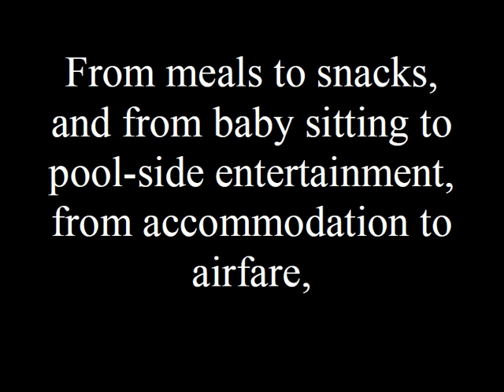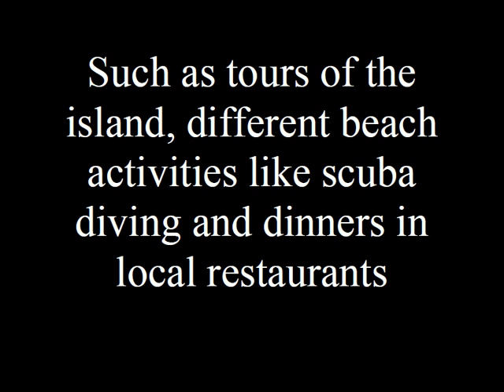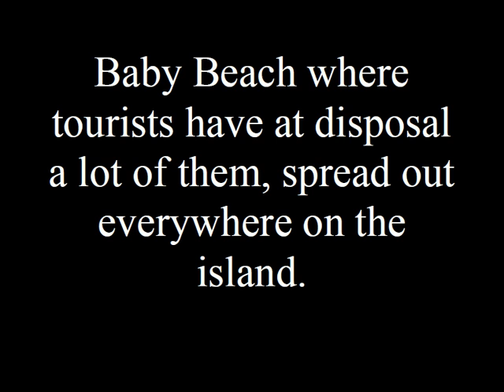Aruba Travel deals Overview .avi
--Aruba Travel Deals - Overview

In front of Venezuelan shores and close to islands of Curacao and Bonaire Aruba
travel deals is a very small island which lies right near the coasts of South America.
Aruba travel deals attracts many holiday makers with its natural beauty,
great accommodation offered by exquisite beach resorts and it is one of the islands of Caribbean Sea.
High level services that it provides and the best in the entire Caribbean region
due to the excellent amenities hotels in Aruba travel deals belong.
Which offer a stay that can be compared with a vacation in paradise
On this island can be found all type of hotels,
from budget units up to luxury 5 star resorts.
Deals which are very requested nowadays on the Aruba travel deals market there are also a few hotels
(3, 4 and 5 star alike) that offer all inclusive vacation packages.
From meals to snacks, and from baby sitting to pool-side entertainment, from accommodation to airfare,
what this happens because this holiday deals include everything.
Such as tours of the island, different beach activities like scuba diving and dinners in local restaurants
to taste the interesting food, windsurfing, snorkeling, horseback riding and many others
there some of the most expensive packages contain also vacation activities.
Aruba travel deals attracts holiday makers with its splendid beaches as any other Caribbean destination.
Palm Beach, Arashi Beach, Fisherman's Huts (known also as Hadicurari Beach),
Manchebo Beach (on the western side), Eagle Beach, and Bachelors Beach, Rogers Beach (on the eastern coast) or
Baby Beach where tourists have at disposal a lot of them, spread out everywhere on the island.
Shadowed by waving palm trees and are washed by the warm waters of Caribbean Sea
Amenities of this beaches are different, but all are well maintained, have soft white sand.

For More Information About Aruba Travel Deals

Please Visit